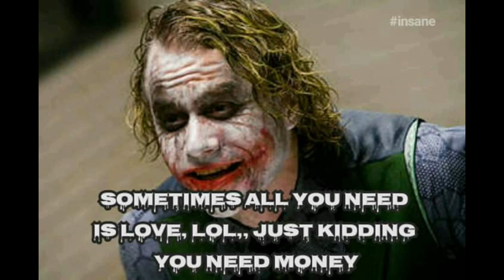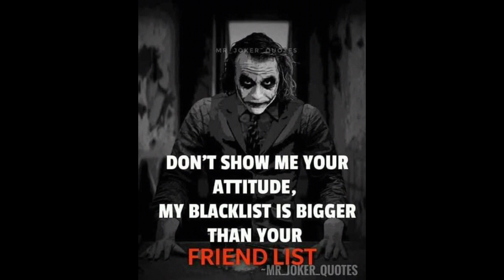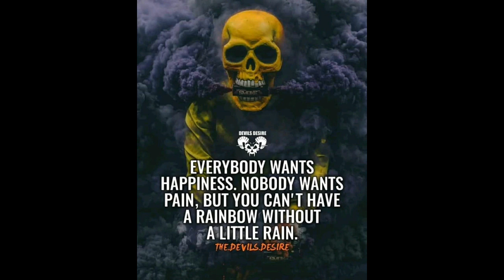Joker Quotes | Life Quotes That Change Your Life | Indila - Deniere Dance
joker quotes
joker status
joker wallpaper
joker ringtone
joker hd wallpapers
joker picture
joker png
joker movie
joker attitude
joker and harley
joker attitude status
joker all movies
joker actor
joker and harley quinn
joker attitude pics
joker art
joker attitude status in urdu
joker all songs
a joker song
a joker card
a jokers rage
a joker costume
a joker meaning
a joker picture
a joker a smoker a midnight toker
a joker towing
a joker song dj
a joker drawing
joker background
joker background hd
joker bgm
joker best quotes
joker best pics
joker bike
joker batman movies
joker black and white
joker black wallpaper
b jokers
b jokerit
joker b appaloosa
joker b&w
joker b pedigree
joker b g m
block b joker
batman joker
mensinger joker b
b&b italia joker vase
joker cartoon
joker character
joker card
joker cast
joker costume
joker captions
joker car sticker
joker cover photos
joker cosplay
joker cartoon pics
joker c ops
joker c ring
joker x harley
c kan joker brand
c ops joker gaming
impractical jokers c
jokerit c
joker c kan
joker dpz
joker drawing
joker dark knight
joker dialogues
joker death
joker dp for whatsapp
joker dress
joker dc
joker dp hd
djoker
djokernole
djoker slam
djoker kapan kau kembali
djoker band
djoker french open
djoker age
djoker pomade
djoker tennis
djoker kapan kau kembali mp3
joker english movie
joker emoji
joker english
joker eyes
joker english song
joker editing png
joker english movie in hindi
joker eyes png
joker edition
joker edit pic
e joker bewertungen
e-joker erfahrungen
e joker versand
e-joker - amazon marketplace
e-joker kontakt
ejoker rücksendung
e joker versandkostenfrei
e joker kundenservice
joker face
joker face png
joker full movie in hindi
joker face mask
joker full hd wallpaper
joker full song
joker face paint
joker film song
joker's f.b
joker f c
joker f350
f zero x joker cup
impractical jokers fmovies
impractical jokers f
joker f
joker f bushido
joker f1
f 16 joker two face
joker girl
joker girl pic
joker game
joker girlfriend
joker gif
joker gotham
joker girl wallpaper
joker girl dp
joker gf
joker girl wallpaper hd
joker g shock
joker g shytt
joker g
jokerbros.g
joker g eazy
joker g band
joker g band bristol
jokerstars.g
joker g shyt
joker g wallpaper
joker hd
joker horror
joker history
joker hd pic
joker hardy
joker harley
joker horror movies
joker hd wallpapers for iphone
joker hollywood movie
joker h d wallpaper
joker h d photos
joker wallpaper hd
joker hd images
joker h comic
kehta hai joker
kehta hai joker sara zamana
h ledger joker
kehta hai joker lyrics
joker image
joker in batman
joker in jail
joker in urdu
joker indian movie
joker in english
joker images hd
joker in real life
joker iphone wallpaper
joker images black and white
i joker dj
i'm joker im smoker
i'm joker quotes
i'm joker lyrics
i joker read online
i joker review
i'm joker images
i joker song
i'm joker photo
i joker you
joker joker
joker joaquin phoenix
joker jared leto
joker joaquin phoenix wallpaper
joker jail
joker jokes
joker jail pic
joker ja banya reha
joker jeans
joker jacket
joker keyboard
joker killer
joker ki picture
joker ki pic
joker keyboard apk
joker ki photo
joker ki tasveer
joker ke status
joker ka photo
joker killer status
k-joker
k & joker trading ltd
k joker trading llc
k joker rules
joker kpop
joker k wallpaper
joker ka hindi meaning
circle k joker energy
k chaykin joker
k naam joker
joker logo
joker life
joker love
joker laugh
joker lines
joker lyrics
joker love quotes
joker love status
joker lips
joker laugh ringtone download
joker live stream
l vs joker
l'nu joker
l impractical jokers
l love you joker beats
joker l'uomo che ride
joker l'avvocato del diavolo
joker l'homme qui rit
joker l'uomo che ride recensione
joker l'artiste
joker mask
joker meaning in urdu
joker movie hd
joker makeup
joker movie release date
joker mask pics
m.joker
m.jokerbros
m.joker123
m.joker388
m joker168 net
m.joker128
jokers mc
joker m.l.n
ragnarok m joker
joker name
joker new movie
joker new
joker new pics
joker new song
joker new wallpaper
joker new status
joker name for pubg
joker new song 2019
joker new movie trailer
joker n word
joker n harley quinn
joker n witch
joker n word pass
joker and harley quinn quotes
joker n word saga
joker n batman
joker n harley quinn pics
joker and the thief
joker of batman
joker origin
joker old movie
joker origin movie
joker of suicide squad
joker other name
joker old song
joker original face
joker outfit
joker official trailer
o joker rtp
o joker filme
hey joker dj
joker on batman
joker o harly
steve o joker
rummy o joker rules
joker o ses türkiye
joker o guason
joker o ses
joker poetry
joker pics hd wallpaper
joker pics download
joker painting
joker poetry in urdu
p_joker
joker p5
joker p. arroyo
joker p dj chill
maurice p joker
joker 1080p
j.o.b joker
impractical jokers p in pool
joker p et t production
joker quotes 2019
joker quotes pics
joker quotes on love
joker quotes in hindi
joker quotes status
joker quotes in english